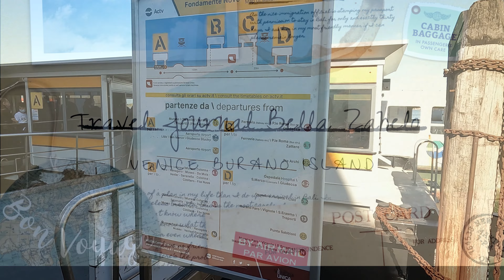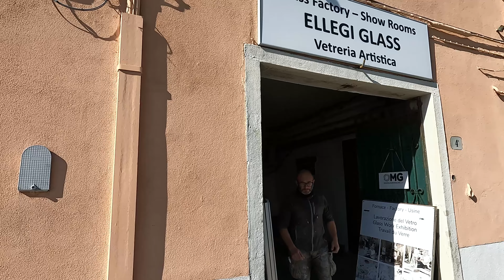Mурано.Почему закрываются фабрики?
В сегодняшнем видео вы узнаете почему снова закрываются Муранские фабрики по производству стекольных изделий. Почему все стеклодувы жили и работали только на остове Мурано. Кто был виноват в том что закрылись почти все фабрики, и конечно же кто возродил традиции производства Муранского стекла и мозайки.